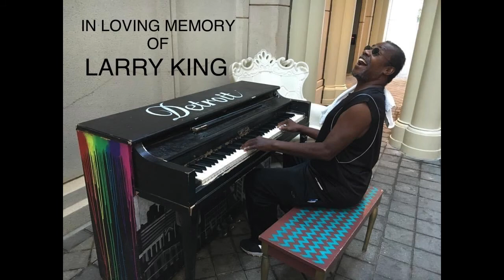Longing Distance: Short Story- by Matthew King